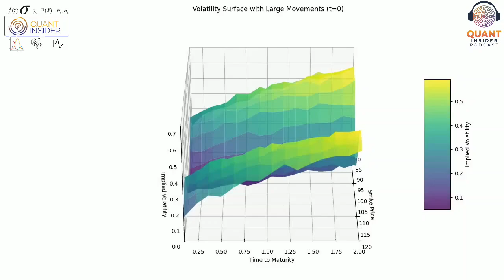How is market-making in commodities options different from equities? ft Kris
In Episode 7, Kris discusses how market-making in commodity options differs from equities:

No Dividends or Corporate Actions:
Commodity futures don't pay dividends or experience corporate events, simplifying certain aspects but creating unique challenges elsewhere.

Cost-of-Carry Models:
Commodities require specialized cost-of-carry models that factor in storage costs, convenience yields, and seasonal effects, making them fundamentally different from equity pricing models.

Different Underlying for Each Expiration:
In commodities, every option expiration references a different futures contract, leading to more complexity in pricing and hedging compared to equities, where the underlying remains consistent across expirations.

Absence of Hard Arbitrages in Time Spreads:
Unlike equity options, commodity calendar (time) spreads don't represent straightforward arbitrage opportunities due to differences in underlying futures prices.

Calendar Spreads Trading at Credit:
Kris illustrates how commodity calendar spreads can trade for a credit (negative cost) due to significant differences in underlying futures price levels, a scenario uncommon in equity markets.

Use our Gen AI backed Algo Trading platform to Automate your trades

Checkout our our Machine Learning for Finance Course Taught by Industry expert with decade of experience working at Wall street

Checkout our Algorithmic Trading Course Taught by Ex-Citadel Director with 25+ years of experience